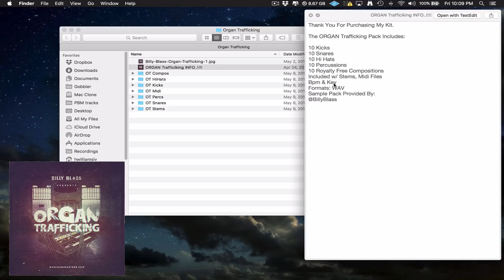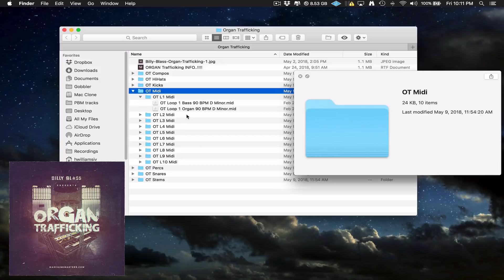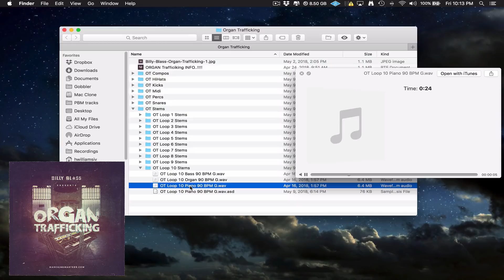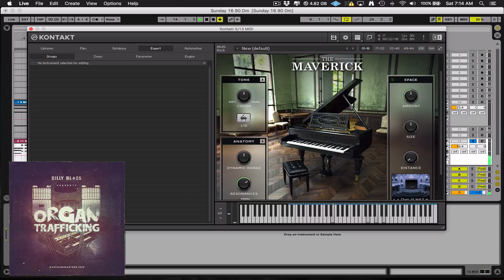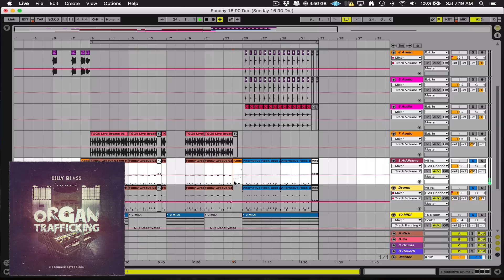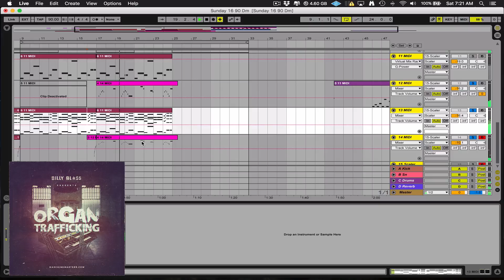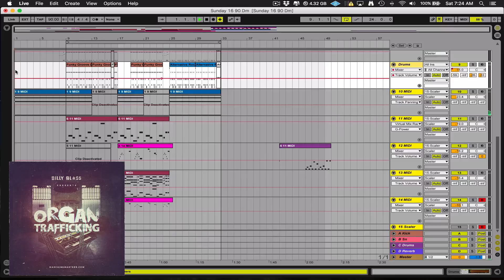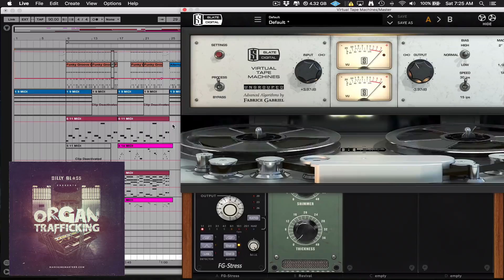Soul Sunday 17 - Making A Just Blaze Type Gospel Beat in Ableton! Kanye x Pusha T Promo Tactics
Soul Sunday - Making A Just Blaze type Gospel beat in Ableton live. What are your thoughts about G.O.O.D. music's Kanye West and Pusha T album promo tactics? Let us know your thoughts. Watch King Henry use Ableton Live to chop up Billy Blass' Organ Trafficking sample pack and make a Just Blaze type beat in Ableton Live.

Our sample packs can be used in all major DAW's and Samplers like (Maschine, MPC, Logic Pro, FL Studio etc)

Follow King Henry